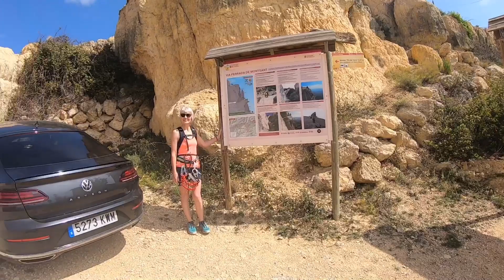Via Ferrata del Montsant, Spain. 🐝Adventure Bugs Prodution🐝 June 2023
Beautiful location for this straightforward K3 Via Ferrata . Stunning walk in and out.